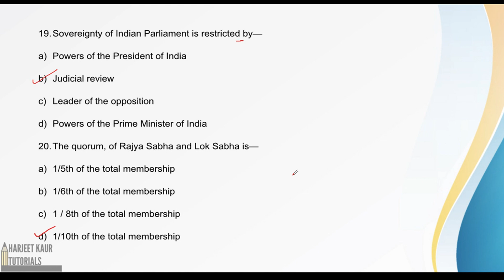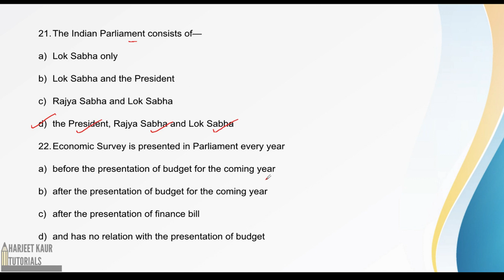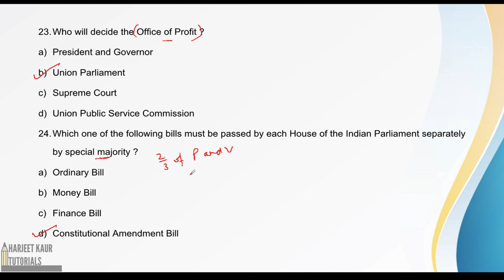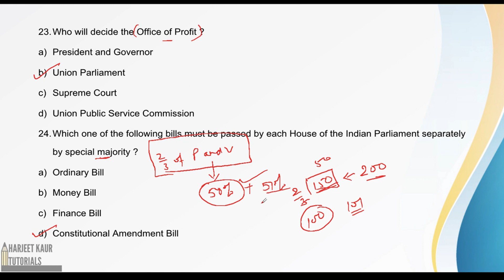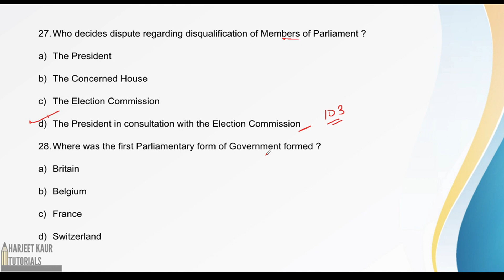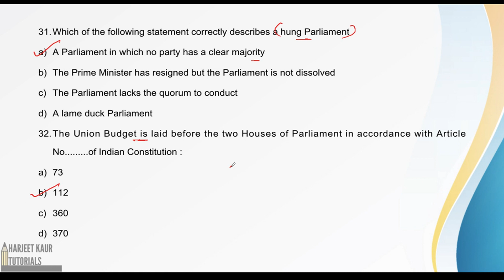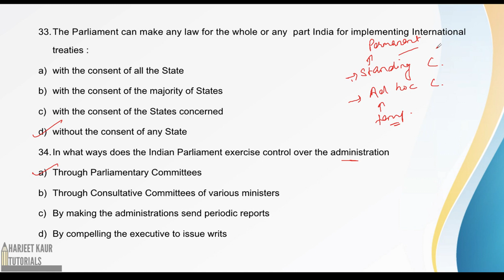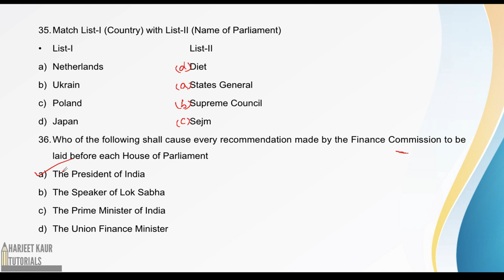(V-24) Lucent Indian Polity MCQ The Parliament (P2) : Objective Questions with Detailed Explanation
Lucent Indian Polity
Union Executive : The Parliament